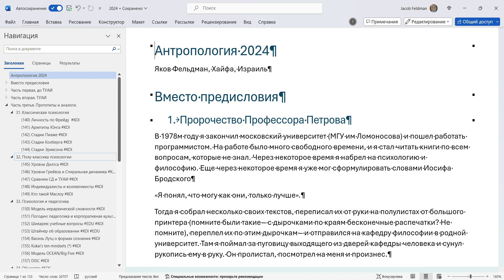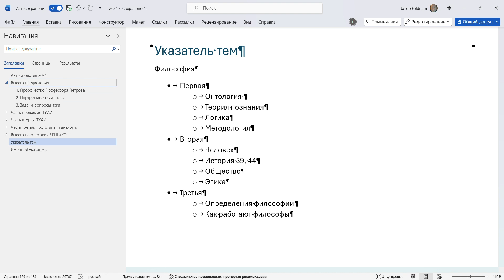Книга Антропология 2024